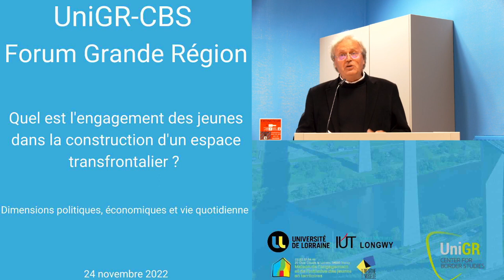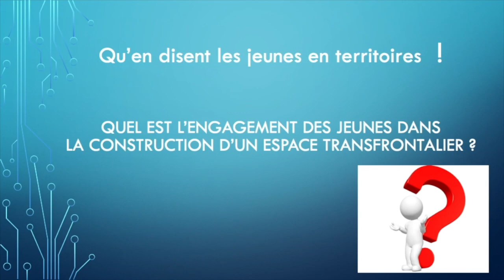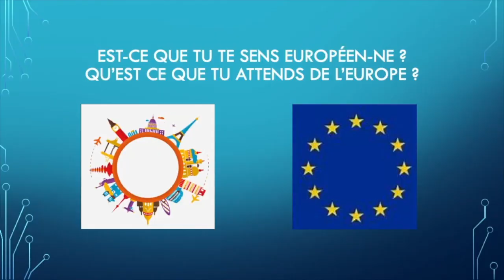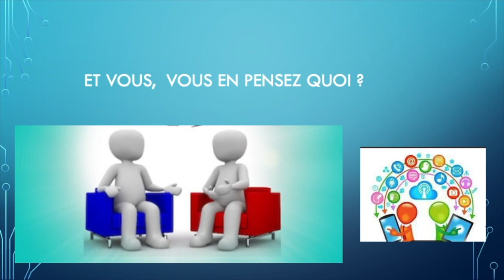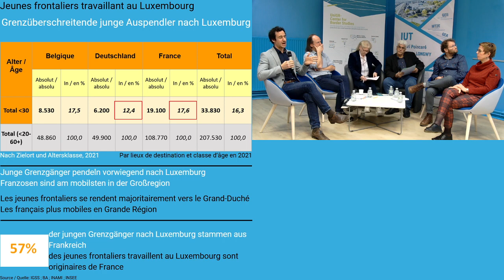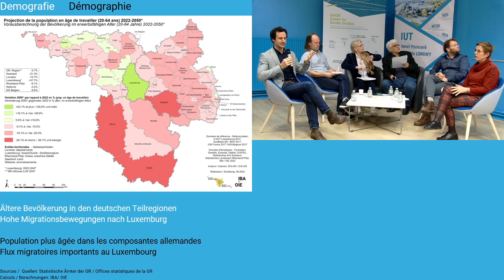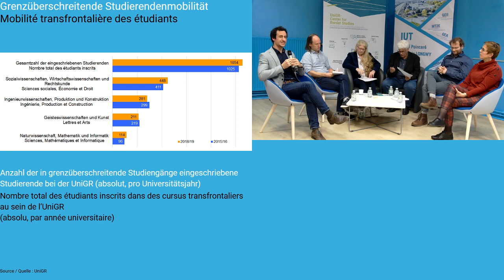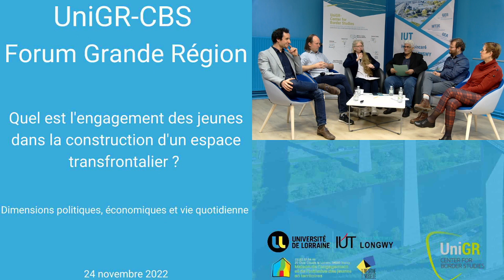Forum UniGR CBS 24 11 2022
Quel est l'engagement des jeunes dans la construction de l'espace transfrontalier ?
Dimensions politiques, économiques et vie quotidienne